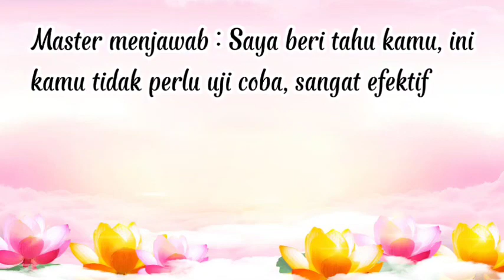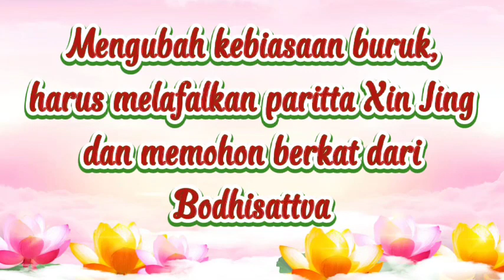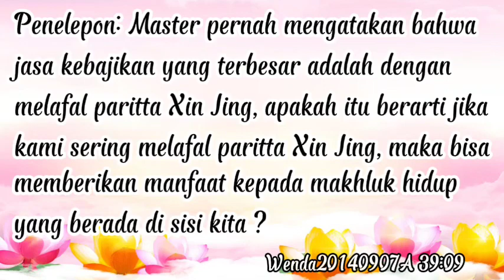Anak Tidak Patuh Harus Melafalkan Xin Jing, Bagaimana Memohon Bodhisattva Untuk Berkati